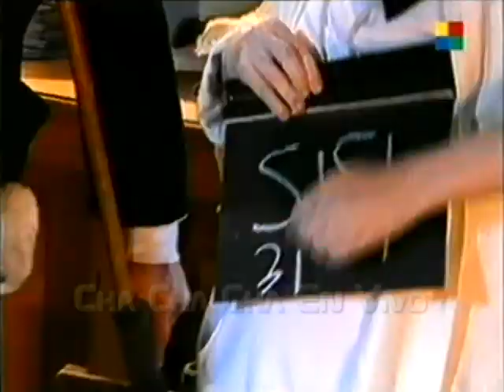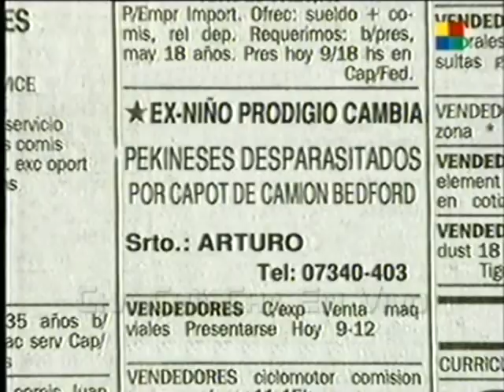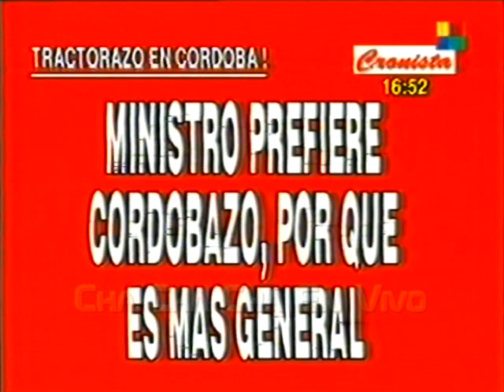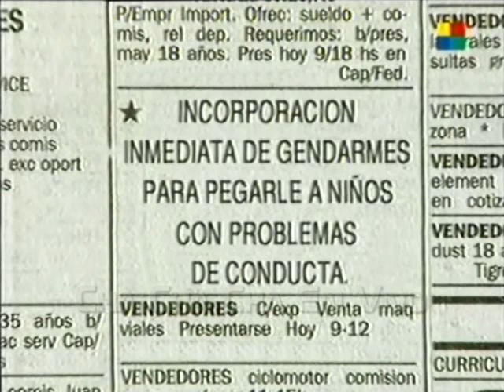Cha Cha Cha - La Parrilla Del Xeñor - Cap 15